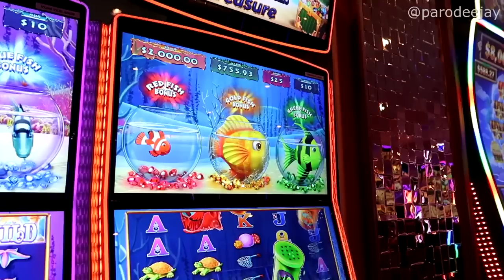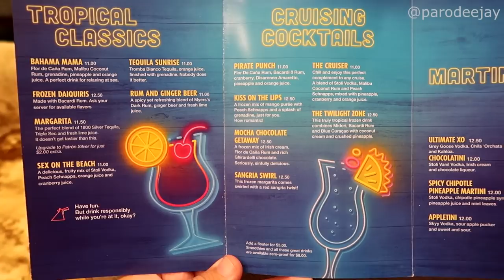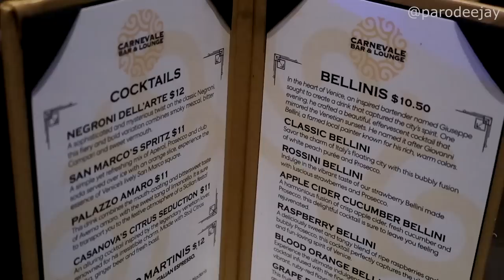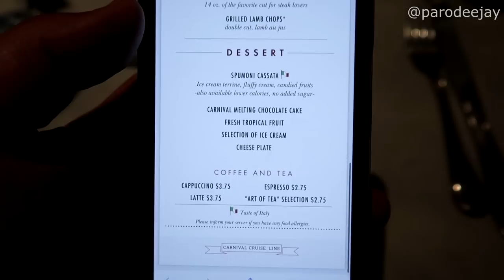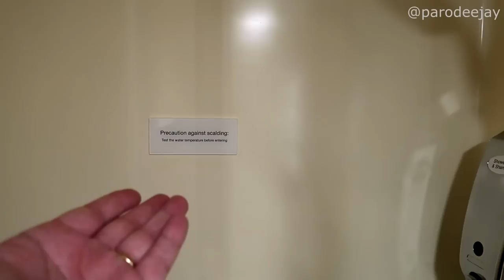Carnival Venezia Pt.4 - Secret Asian Buffet, Shower Chat, Debarkation, Airport Transfer Struggles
We've got one more lazy sea day onboard Carnival Venezia before returning to Manhattan! Join us for lots of chillin', some secret food options, and more nonsense... then it's time for morning sail-in to New York City, breakfast from Tomodoro, overall final thoughts, and a not-so-pleasant airport transfer story!! :O

00:00 BOOM!
00:04 The Morning Part
01:54 The Afternoon Part
03:45 The Evening Part
06:04 The Wrap-Up Part
11:01 The Shower Chat Part
12:50 The Debarkation Part
15:27 The Final Thoughts Part
20:55 The Airport Transfer Part

Welcome to an ambitious adventure that we're calling "Around The World In 80ish Days" which takes us to the Caribbean, Hawaii, Alaska, Canada, Iceland, the British Isles, France, and Bermuda over the course of 81 days of travel and 7 different cruises! This final leg of the trip is a 4-day Bermuda loop onboard Carnival Venezia out of Manhattan... it's time for fun, Italian style... let's do this thing!! :D